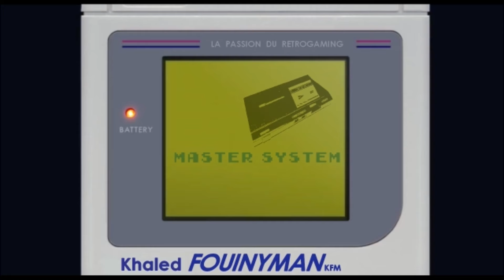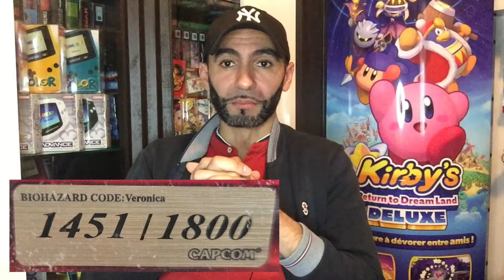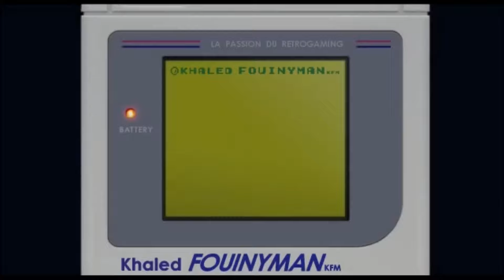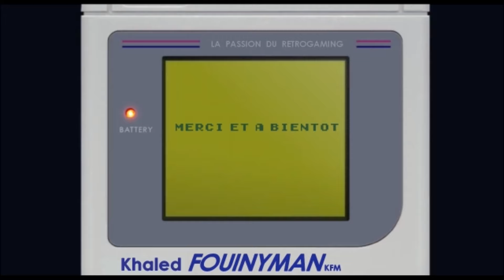10 pack consoles qui valent une blinde en 2024 !! [ Collection Jeux vidéo ]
10 pack consoles qui valent une blinde en 2024 !! [ Collection Jeux vidéo ]